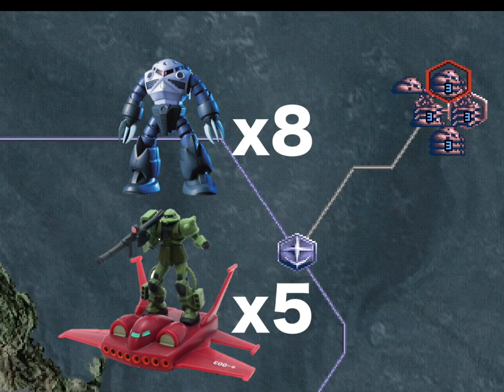▼ ギレンの野望 ジオンの系譜 ジオン編 #08 ズゴック無双！ハワイ基地攻略戦にズゴックを投入！驚異の戦果を挙げてくれました [ ギレンの野望 プレステ版ジオンの系譜 実況プレイ ]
ギレンの野望シリーズ全部やる！第二弾、プレイステーションのギレンの野望ジオンの系譜をジオン軍でプレイしていきます。
今回は太平洋の要衝、ハワイ基地攻略戦を行っていきます。
ハワイは周囲を海に囲まれた難攻不落の基地になっているため、ズゴックを急遽カリフォルニアベースで量産し、戦線に投入しました。
並行して、トリントン基地攻略のためにランバラル隊を東南アジアから南下、さらに黒い三連星は連邦軍の反攻作戦、オデッサ作戦に備えてドム部隊を率いてオデッサへと転進させています。